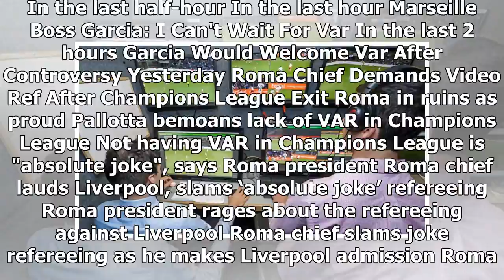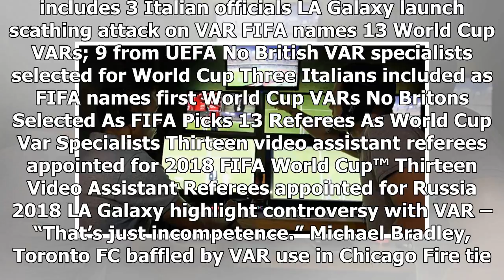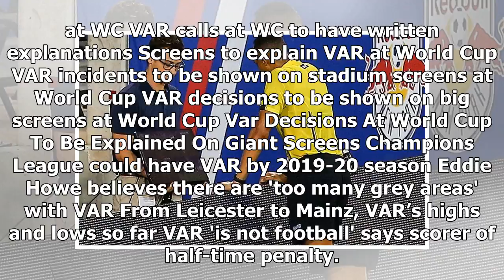Breaking News | Video Assistant Referees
In the last half-hour In the last hour Marseille Boss Garcia: I Can't Wait For Var In the last 2 hours Garcia Would Welcome Var After Controversy Yesterday Roma Chief Demands Video Ref After Champions League Exit Roma in ruins as proud Pallotta bemoans lack of VAR in Champions League Not having VAR in Champions League is "absolute joke", says Roma president Roma chief lauds Liverpool, slams ‘absolute joke’ refereeing Roma president rages about the refereeing against Liverpool Roma chief slams jo...